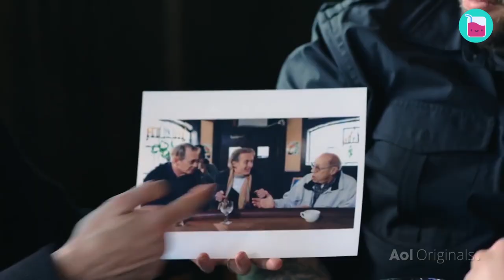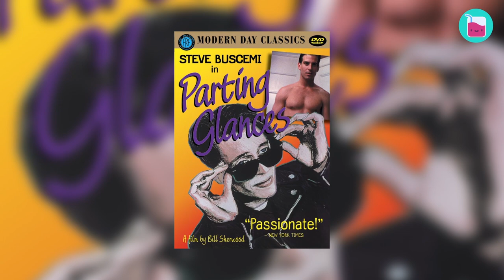Steve Buscemi’s Struggles You Never Knew | Rumour Juice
Steve Buscemi’s portrayals of psychos, bad guys and oddballs have turned him into one one of the most accomplished actors of his generation. But he is more than just a world class actor, but he is also a real life hero. So how is it possible that someone with such a high ranking in his industry and respected by those around him, still feels as though he doesn’t fit in? Why does he still feel as though he doesn’t belong? Is it something rooted from childhood, where he just has not been able to let go of his survival instincts or is there something more deeply rooted?